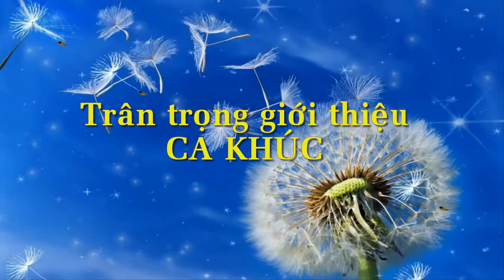Tình Vô Vọng !